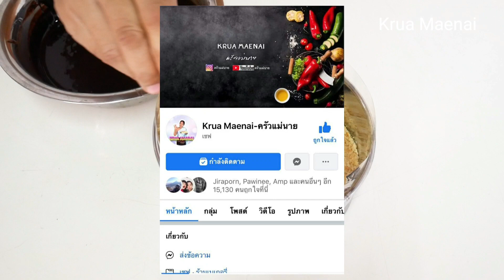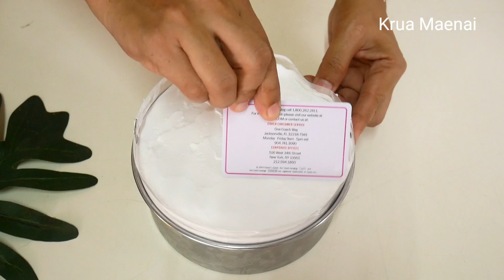บานอฟฟี่พาย ทำง่าย ไม่อบ พร้อมสูตรคาราเมลเข้มข้น Banoffee Pie|Easy Pie|no Bake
วันนี้มาทำเมนูไม่ใช้เตาอบกันค่ะ ทำง่ายมาก ทำกินทำขายได้ กับเมนู "บานอฟฟี่พาย" จะทำใส่ถ้วย หรือทำใส่ถาดก็ได้เช่นกันค่ะ พร้อมสูตรคาราเมลเข้มข้น สำหรับคาราเมล ถ้าใช้ไม่หมดสามารถใส่กระปุกแช่เย็นไว้ทำเมนูอื่นๆได้อีก

ชมคลิปอัพเดทก่อนใครที่ช่องยูทูป Krua Maenai ด้านล่างค่ะ

เพื่อนๆเข้าไปพูดคุยส่งการบ้าน หรือติดต่อรีวิวสินค้า ได้ที่เพจด้านล่างนี้ค่ะ

พาย
บิสกิต 240 กรัม
เนยละลาย 110 กรัม
กล้วยหอม 2 ผล
ช็อกโกแลต 150 กรัม
ผงโกโก้

Ingredients
Caramel
350 g Sugar
50 ml Water
180 g Whipping Cream
1/4 tsp Salt
150 g Butter

Pie
240 g Biscuit
110 g Melted Butter
2 Banana
150 g Chocolate
100 g Whipping Cream
150 g Whipping Cream
Cocoa Powder